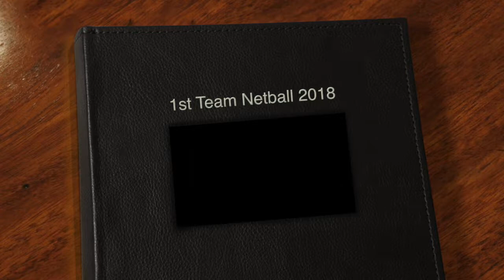TWC 1st Netball Team - 2018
1st Netball Team fun during the Season